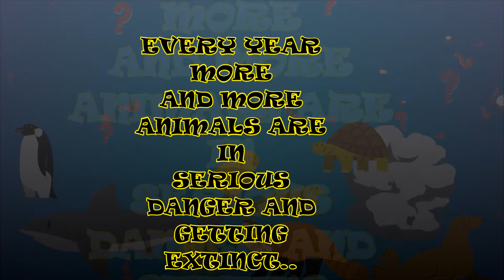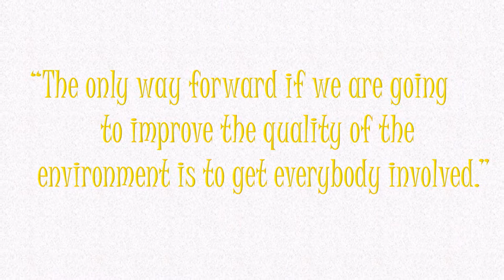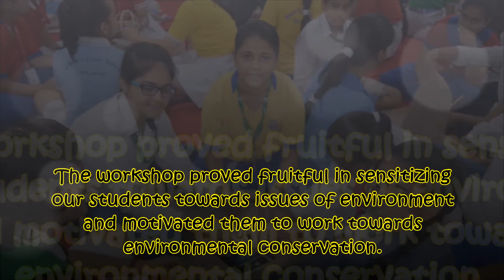QUEEN'S VALLEY SCHOOL Nest Building 2018 19